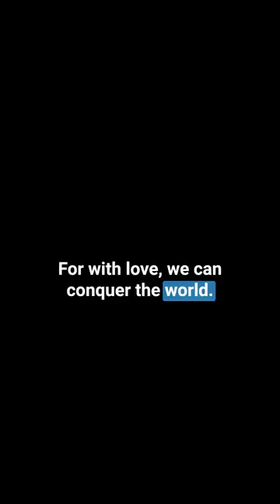Don't just sound like a noisy Gong or Cymbal. Speak out of Love.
If you want to support Sister Mary Paul, follow this link to make a gift.

Every contribution will go directly to the Daughters of Divine Love Congregation.